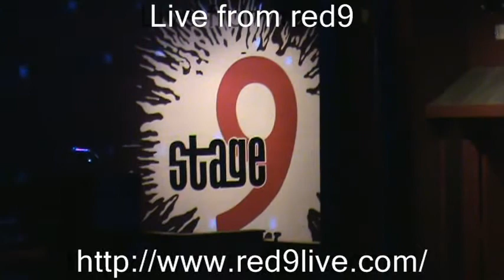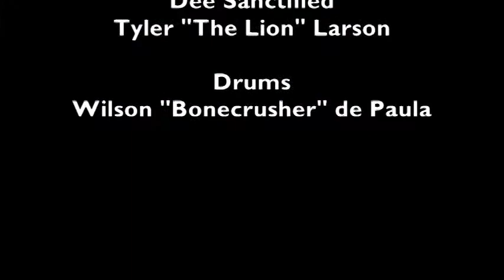Party Central - Live at the Red9 - 08 Beds Are Burning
Party Central is no longer together but the music will press on. This video is part of a series of 40 videos that capture Party Central live while they were in their prime.  Thank you XanVid for recording this performance! Though the lineup was short lived, that year we made some good music, good memories, and had some good times! Enjoy the videos and the jams!

The lineup:

The Pitbull - Vox

The BoneCrusher - Drums

The Dragon - Bass

Dee Sanctified - Rhythm/Lead Guitar  (Right side)

The Lion - Rhythm/Lead Guitar (Left Side)